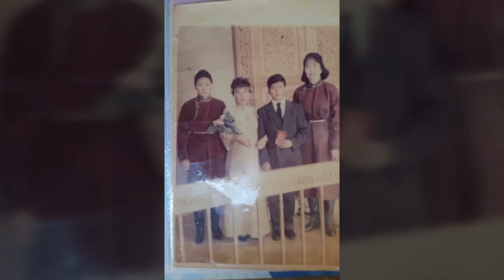Ч. Баяраа (1962-2000)